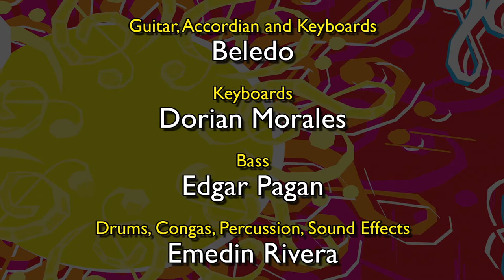Emedin & Tropical Turbulence: Butterfly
Emedin Rivera and Tropical Turbulence, featuring Beledo on guitar, keyboards and accordian, Dorian Morales on keyboards and Edgar Pagan on the 6-string bass perform "Butterfly" at County College of Morris on September 20, 2013.